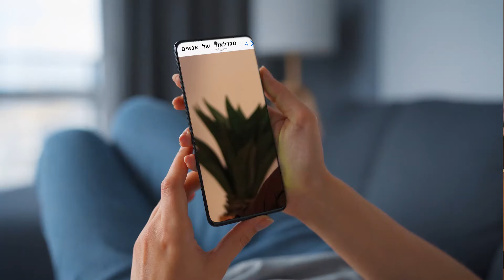אייל אנתבי | ההתחלה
מגדלאור של אנשים - איך זה התחיל❓
אחד הדברים שהבנתי בנקודת השפל הוא עניין האחריות האישית, זכות הבחירה החופשית.
אני יכול ואני רוצה לבחור מה יהיה סיפור החיים שלי.
אז בחרתי להיות השראה לאנשים.
זיהיתי שאחד הדברים שחסר לנו הוא תוכן מצמיח.
אנחנו מפוצצים כל יום, כל רגע, בכל פלטפורמה בתוכן אלים, מפלג, מנמיך.
תוכן שחוזר על עצמו שעה אחרי שעה אחרי שעה.
הבנתי, שבמקום הזה בדיוק אני יכול ורוצה להכנס.
התחלתי במסרים יומיים בקבוצת וואטסאפ אחת בראשל"צ, קבוצת חברים➕ ואז בעוד קבוצה, סחבק.
בשלב הזה הבנתי שהתוכן מופץ לקבוצות נוספות, הופתעתי והתרגשתי.
בשלב הבא בחרתי להעביר את התוכן גם כאן, בפייסבוק.
הבנתי מהר מאד שאנשים צמאים לתוכן מצמיח, לתוכן שמדשן את האדמה שלהם.
תוכן שמאפשר להם לשים סימני שאלה על אמונות, התנהגויות, מצב קיים.
קיבלתי אין ספור תגובות, שאלות, פניות.
אנשים פירגנו, שיתפו, נכנסו לתהליכים מצמיחים.
להיות חלק מצמיחה של אנשים זאת מתנה, זאת זכות.
להיות חלק בתהליך שינוי, כשאדם בוחר לחיות את חייו מתוך תשוקה ולא מתוך ברירת מחדל, זה חזון שמתגשם.
אז אם אתם מרגישים שזה הזמן שלכם, שהגיע הזמן לחיות באמת ולא סתם להעביר את הזמן,
קחו אחריות.
אני מזמין אתכם לפנות אלי,
בפרטי, במייל, בוואטסאפ, בנייד.
מזמין אתכם להגיב אני בתגובות ולקבל שיחת מיקוד של כחצי שעה, באהבה גדולה.
כי, הגיע הזמן לחגוג את החיים.
כן, עכשיו.
דווקא עכשיו.
תזכרו שזה בידיים שלנו.
אייל אנתבי
יעוץ וליווי.
מגדלאור של אנשים.